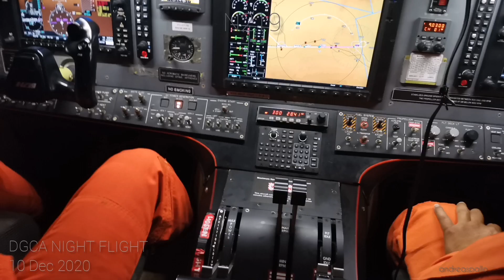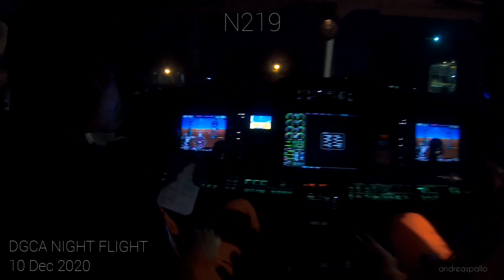N219 Night Flight Certification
One of the DGCA certification flight, to evaluated the flight deck and pilot workload